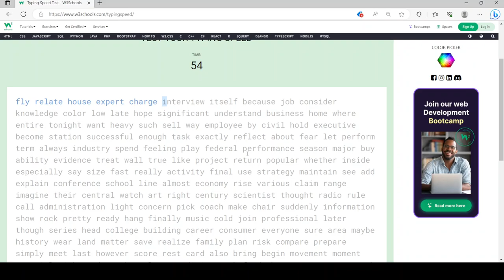I always messed up...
I kept messing up the typing test and making a lot of mistakes.